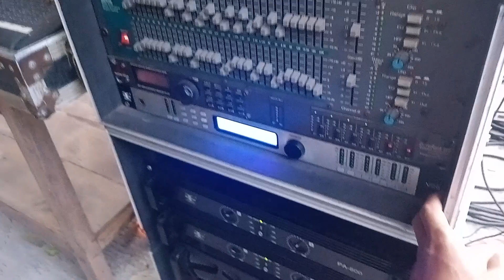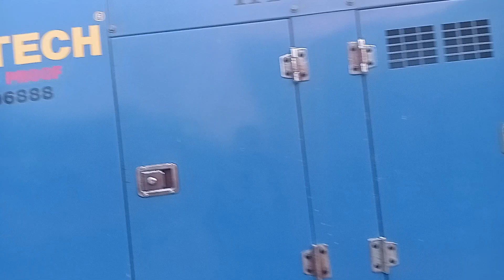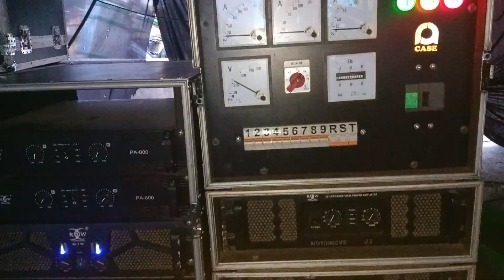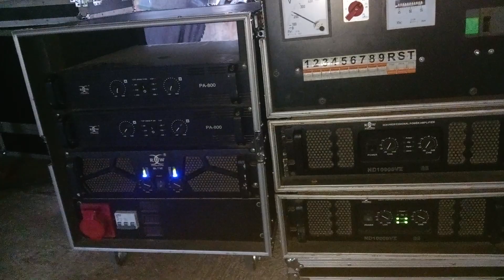ATMA JAYA lighting punya hajat Geden sewa 3 set sound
ATMA JAYA Lighting punya hajat Degen sewa 3 set sound